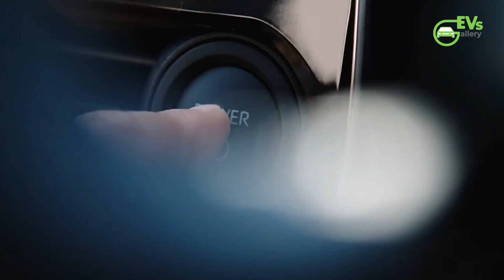Exploring Toyota's Electric Pickup Concept: A Maverick-Sized Marvel